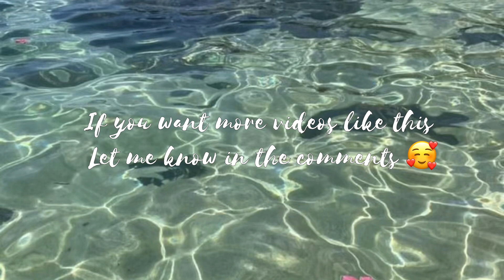🎀 this or that 🎀 ~girly edition~ would you rather? ￼🦢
This or that girl edition
This or that challenge
This or that cute edition
This or that cute things
This or that cute stuff
This or that girl edition clothes
This or that girly edition
This or that girl
This or that girl clothes
This or that asmr
This or that edition
This or that game
Would you rather mystery box
Would you rather quiz
Would you rather girl edition
Lisa or lena makeup
Lisa or lena
Lisa or lena shoes
Lisa or lena girly stuff